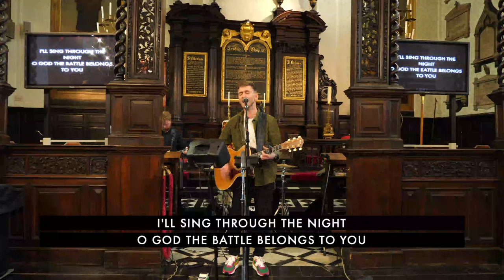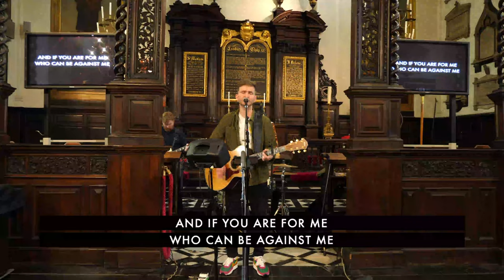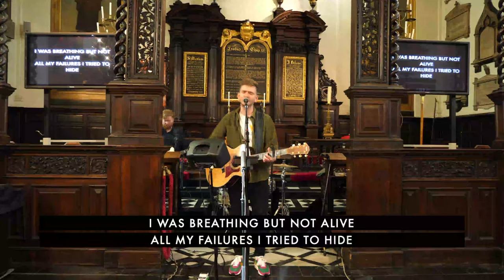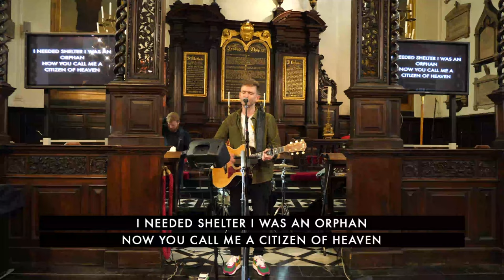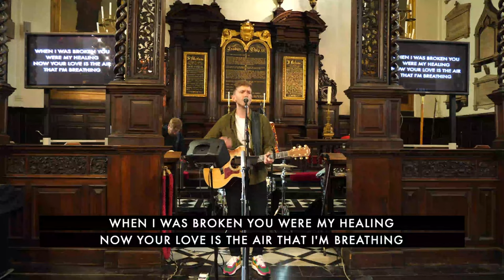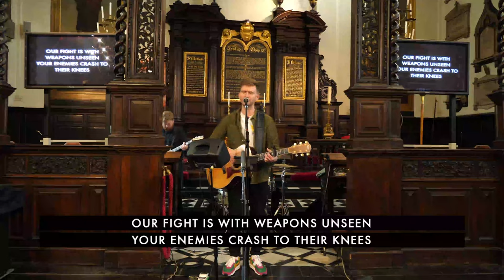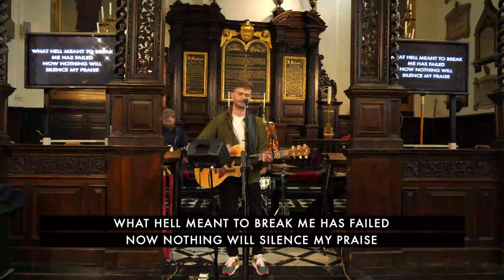St Margaret Lothbury Informal Service | 27th October 2021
Unfortunately due to technical difficulties, our live stream was cut short after the first set of worship, our apologies.

If you’d like to contribute to the ongoing ministry of St Margaret Lothbury as we serve in the heart of the City of London then please visit our Just Giving